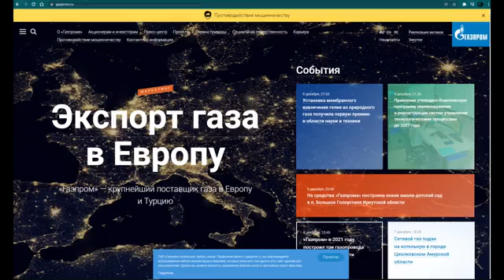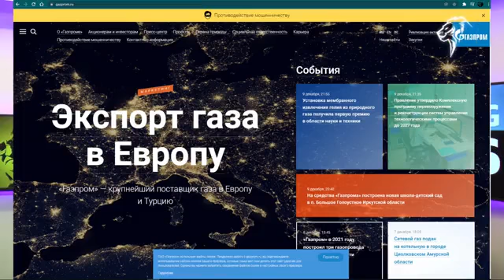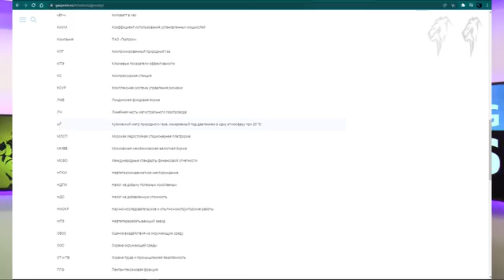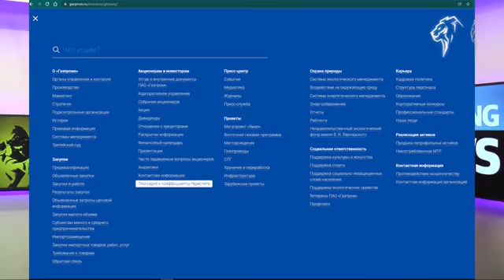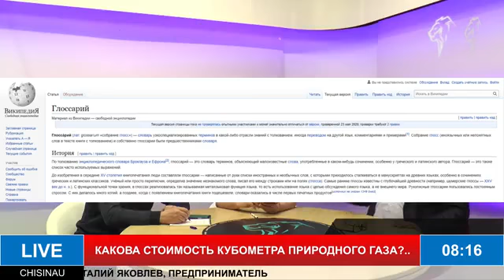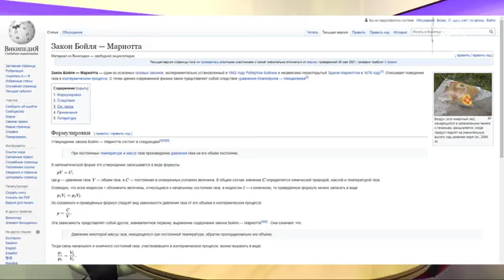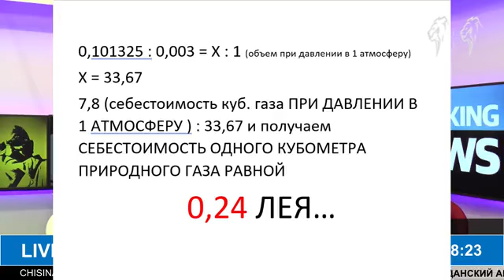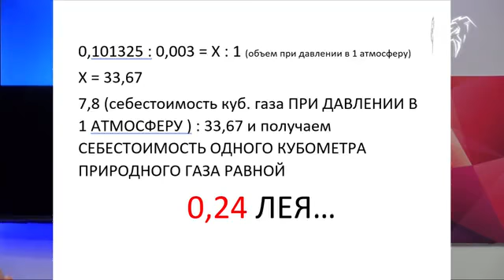ЧАС БУКУРЯНУ: КАКОВА РЕАЛЬНАЯ СТОИМОСТЬ КУБОМЕТРА ПРИРОДНОГО ГАЗА В МОЛДОВЕ? 12.12.2021г.